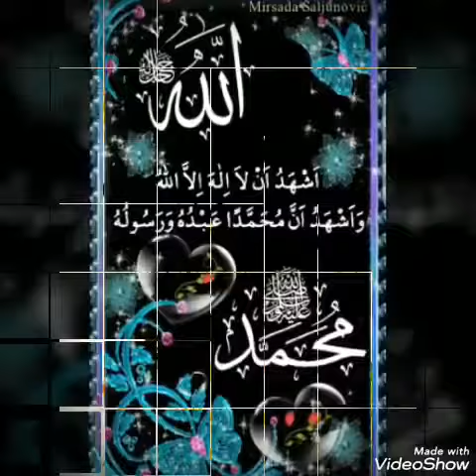2 May 2020